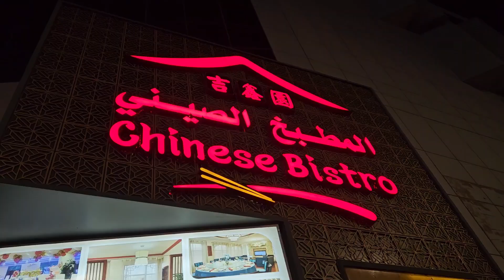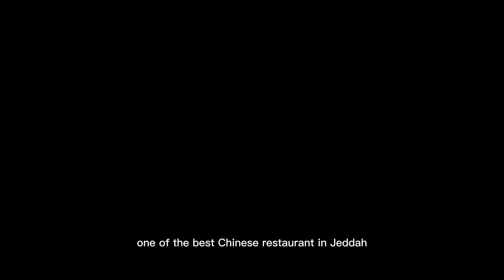Jeddah culinary: Chinese bistro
Guys, we had a dinner in Chinese restaurant in Jeddah. recommended by our friend. we also recommend you to eat here. They provide a wide range of Chinese food and most of them are delicious. happy eat!